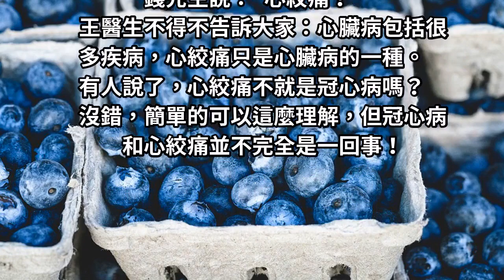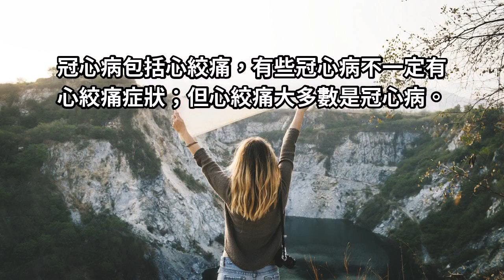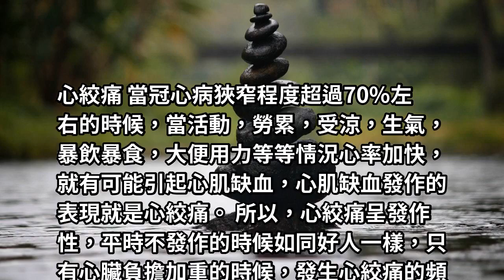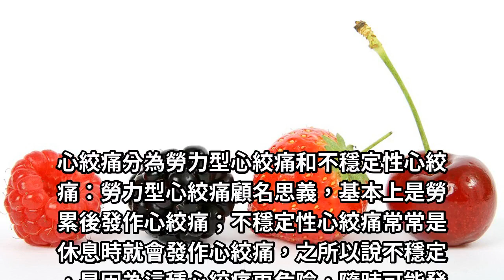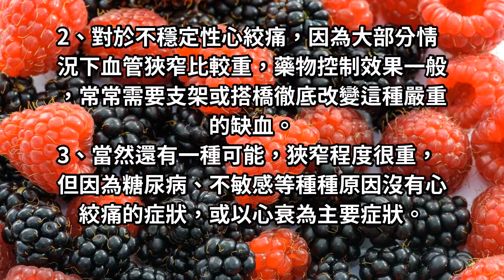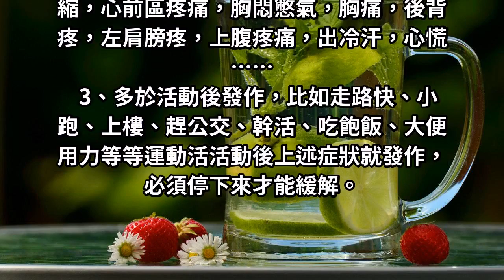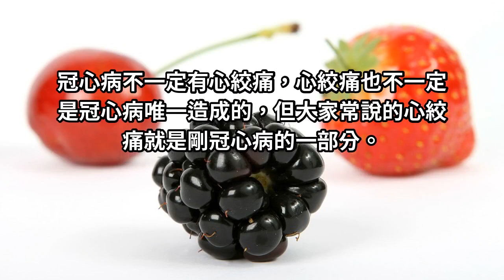醫生告訴您，冠心病和心絞痛並不是一回事！